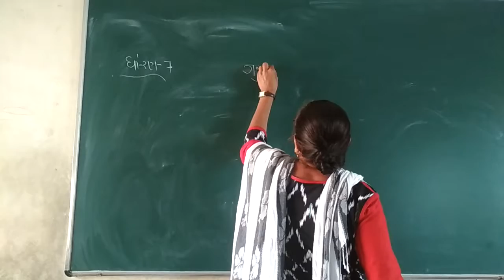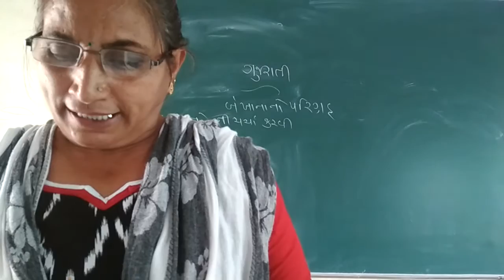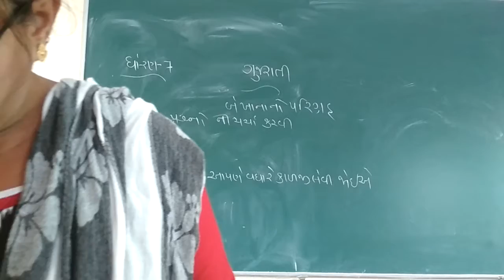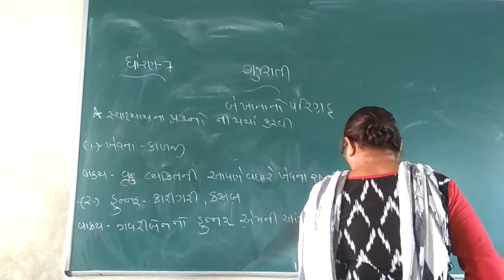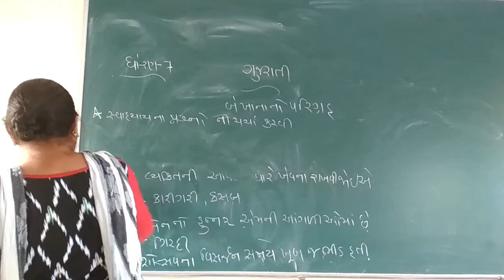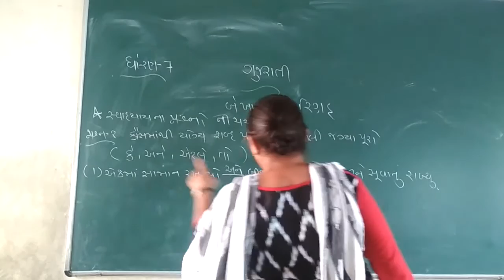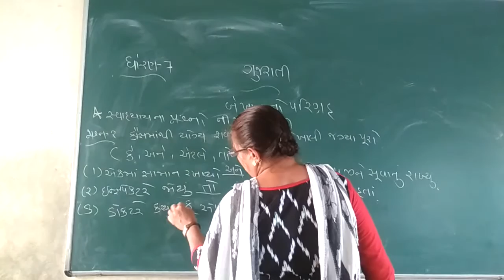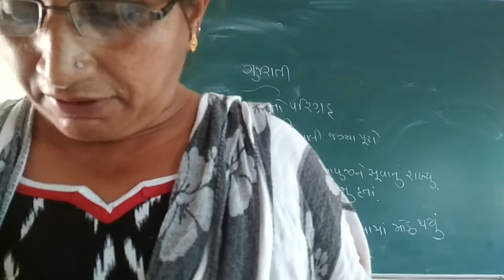std 7 Gujarati. chapter 4